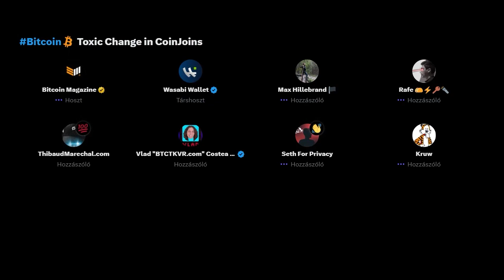Bitcoin Toxic Change in Coinjoin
Check out last week's Twitter Spaces recording, where we discussed toxic change in coinjoin.